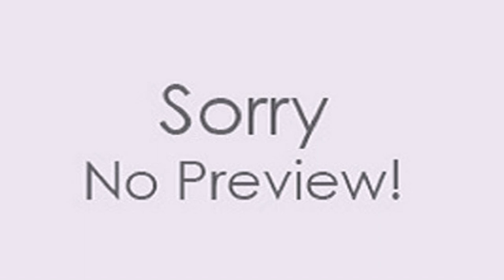Winchester Deluxe Hotel Apartments Dubai Booking Com (see description)